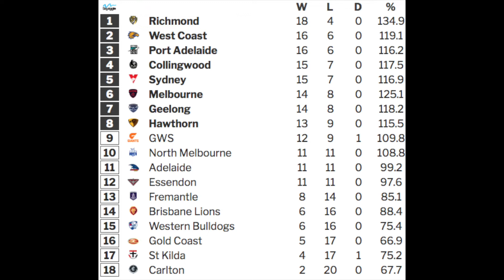Updated 2018 AFL Ladder Prediction + Finals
I made an updated AFL ladder prediction with AFL Finals as well. I haven't made a video in months but will try to upload every now and then.